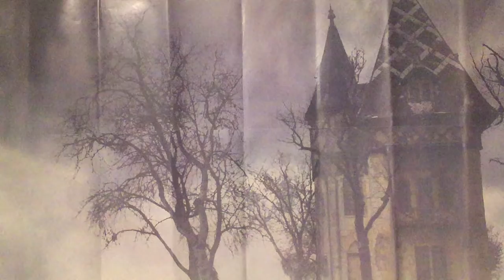Introduction Into My 7 days of Halloween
For the next 7 days I will be posting a video with regards to Halloween.